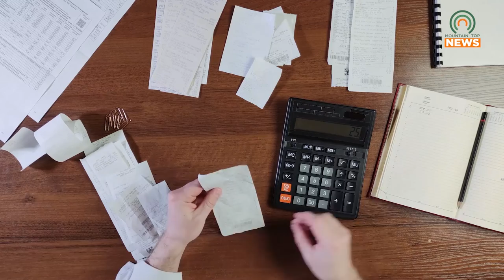Suddenlink's Franchise Agreement Expires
With nearly $1 million in unpaid fines, the City of Pikeville has let Suddenlink's franchise agreement expire.